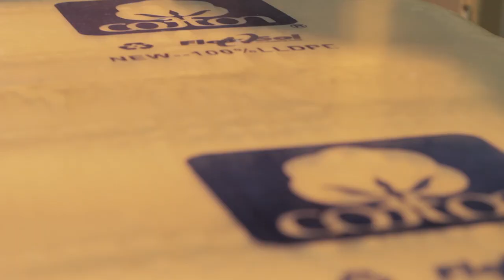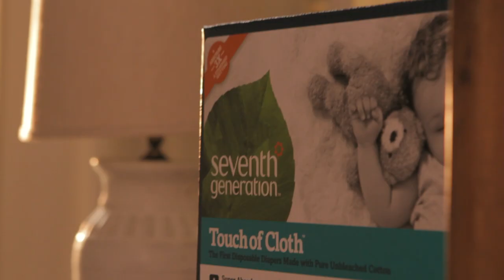Seventh Generation Diapers: Touch of Cloth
Meet Lawson Gary of Wildwood Farms as he introduces his chemical-free cotton cleaning process and talks about sustainability and family. This breakthrough approach to cleaning cotton without any chemicals is the work of the latest generation of cotton growers who are deeply committed to finding sustainable solutions for their industry. This revolutionary method preserves the inherent softness and strength of this amazing fiber. Touch of Cloth™ Diapers have a uniquely soft outer cover made with pure unbleached cotton and other plant based materials, replacing a layer typically made from petroleum based plastic.